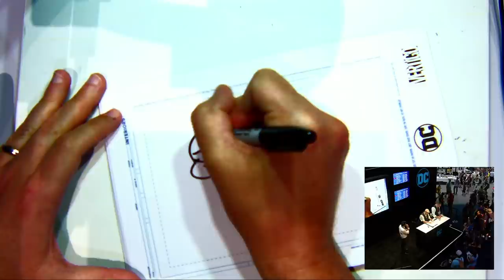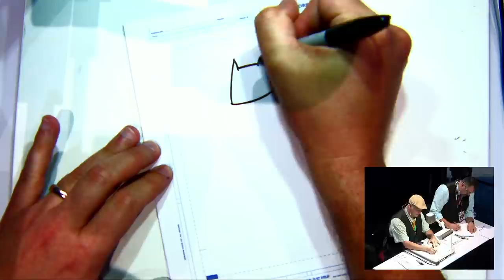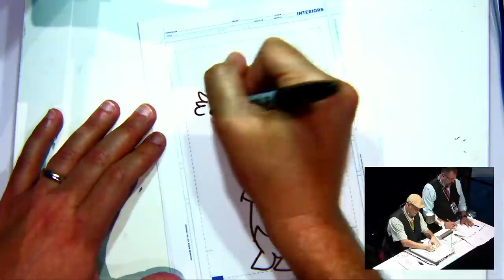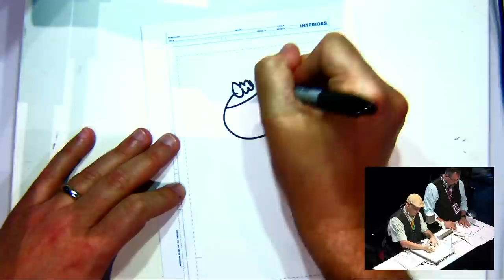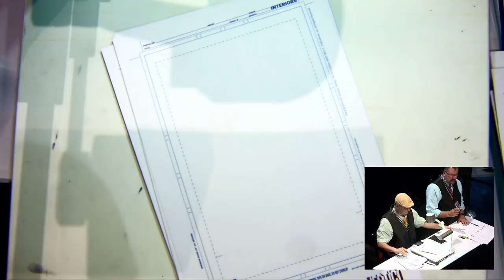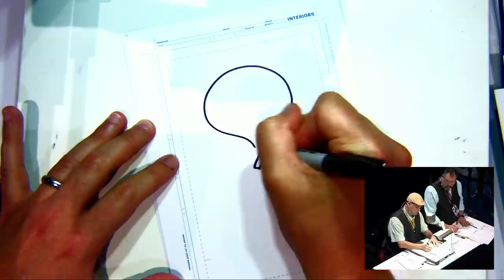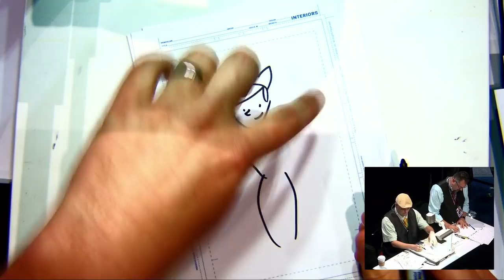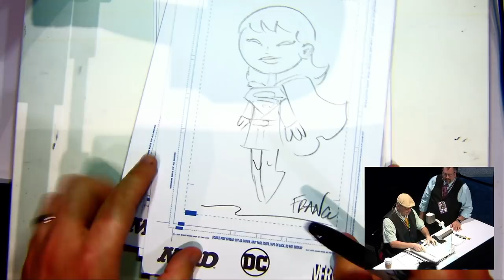DC Comics Art Academy Featuring Art Baltazar & Franco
Welcome to the DC Comics Art Academy, a series of art tutorials recorded at Comic-Cons featuring many of the gifted and unique artists working for DC today. In today's installment, Art Baltazar and Franco, the ever enthusiastic  duo behind Super Powers and Tiny Titans, demonstrate their one-of-a-kind approach to drawing DC’s characters. Aw yeah!

For more of Art Baltazar and Franco’s work, check out their newest series, Super Powers

Be sure to subscribe so you don't miss an episode of DC Comics Art Academy or our DC All Access webseries, as well as clips and previews of DCTV shows, movie trailers and more!